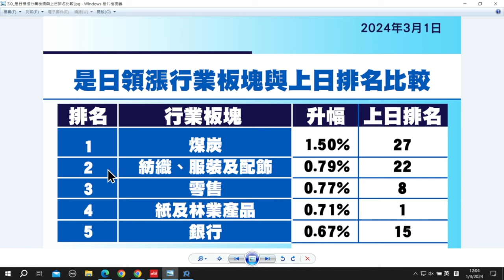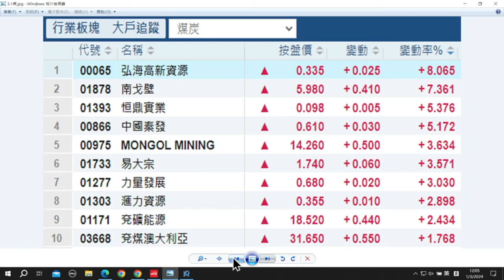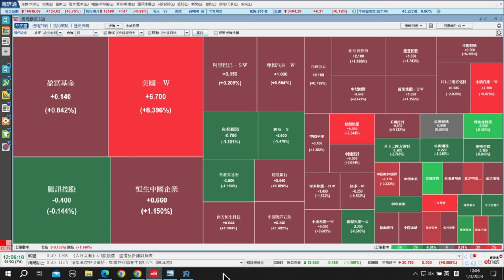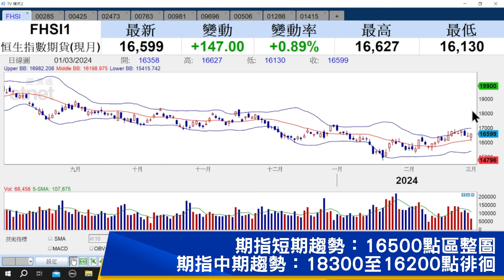【石Sir午市閒談】今日推介比亞迪電子、敏實集團、喜相逢集團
《香港經濟日報》專欄作者石鏡泉（石Sir）推介比亞迪電子（00285）、敏實集團（00425）、喜相逢集團（02473），詳情待石Sir為你分析。